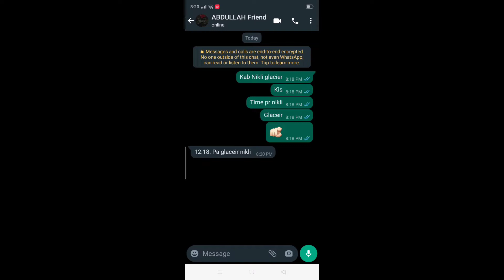HOW TO GET M4 GLACEIR IN PUBG MOBILE BGMI NEW TRICK SECRET TRICK🔥 C3S8 2022 NEW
HOW TO GET M4 GLACIER IN PUBG MOBILE#IN PUBG MOBILE NEW BGMI TRICKS#PROOF#GLACEIR#OPEN#TRICK#HOW#TO#GET#M4#GLACIER#TRICK#IN#PUBG#MOBILE#BGMI#pubgmobile